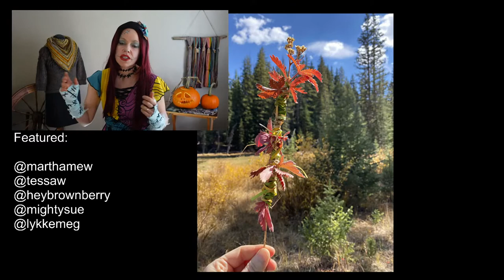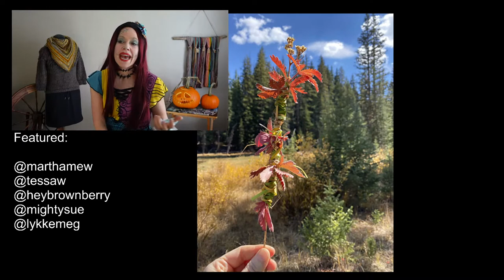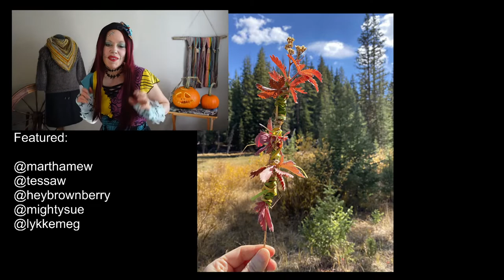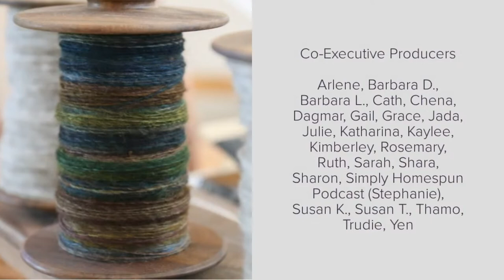WnS Ep. 174: Happy Hallowe'en!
00:48 Welcome
03:03 Intro Credits
08:52 Hallowe'en rolags - spinning & reflections
35:25 Love Note by tincanknits
36:21 The Perfect Blend shawl by casapinka
43:55 Engell test knit by Kelly G. Knits
46:30 West Coast Colour Karma 50/50 Merino & Yak
49:15 Community Participation
1:05:27 End Credits